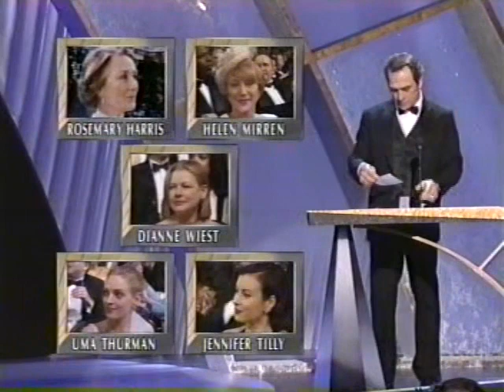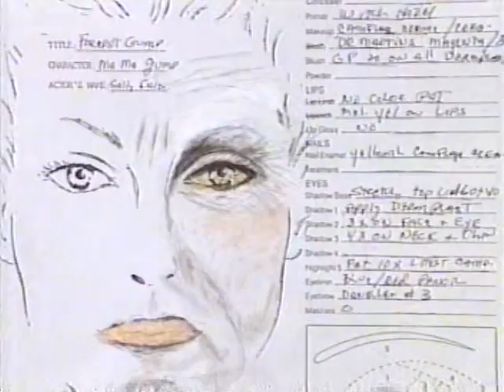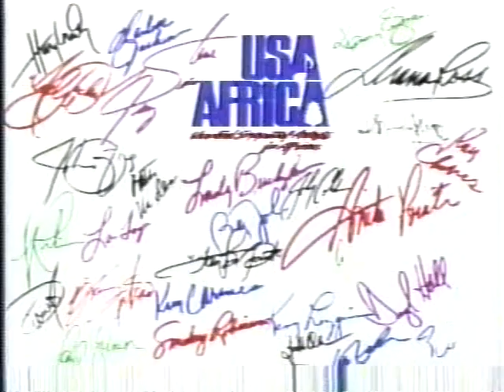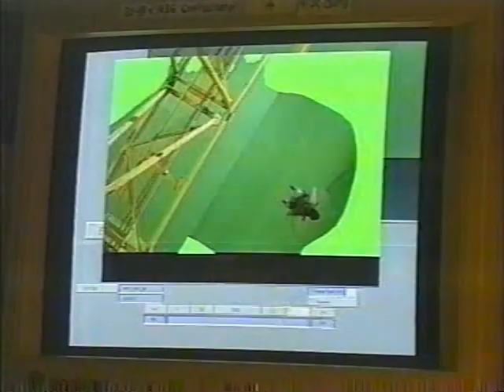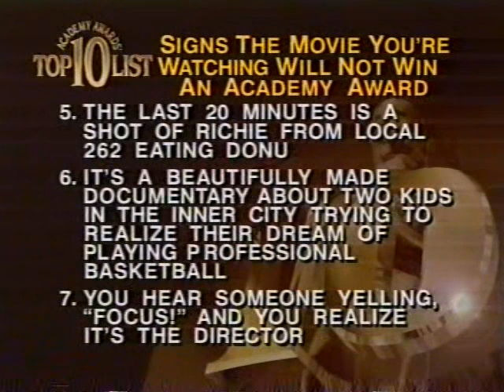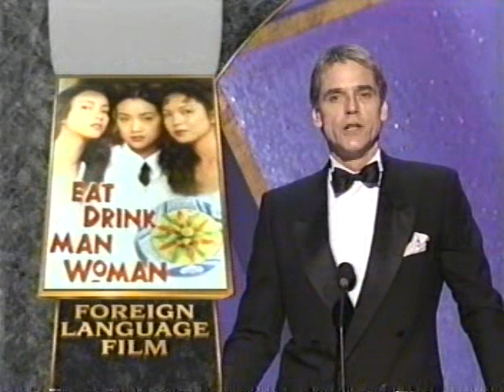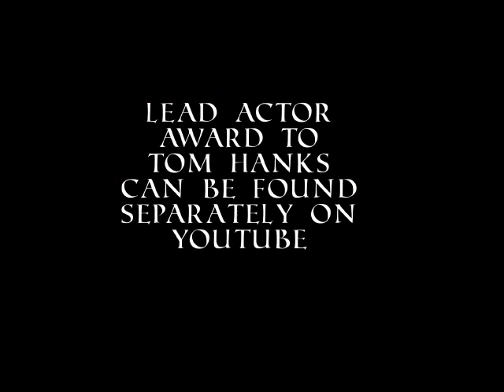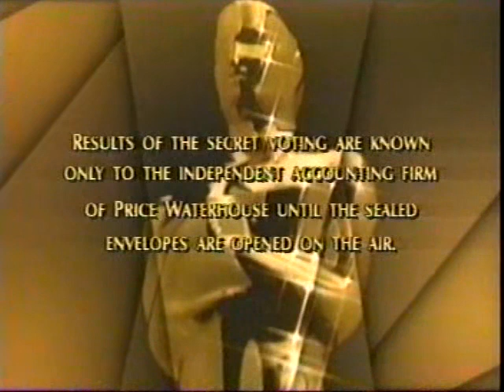Academy Awards 1995 - 67th Annual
Due to copyright restrictions 3 section have been removed from this version.
Best Supporting Actor, Best Lead Actor, and Best Picture awards do not appear here but are available separately on YouTube.
The full show is here less the 3 sections mentioned.